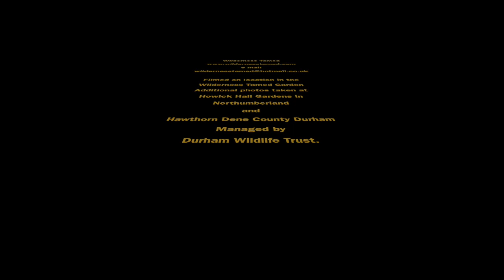How To Plant Bulbs In The Green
Spring bulbs are often best moved and divided for replanting while actively growing 'In The Green.' Wilderness Tamed eBay store supplies bulbs this way from January till April.
This video shows what to do when they arrive from our nursery.